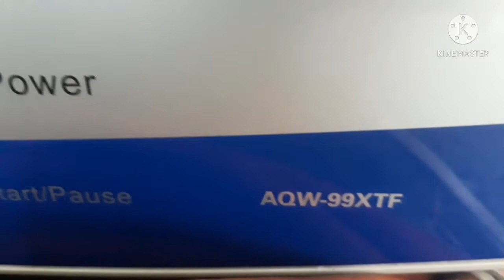Cara ganti Gear box mesin cuci AQUA AQW-99XTF.